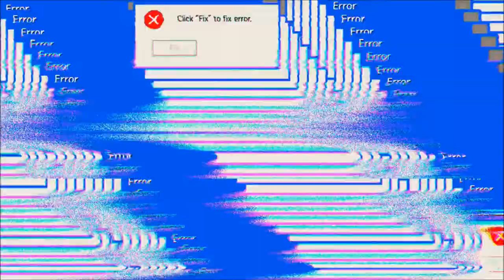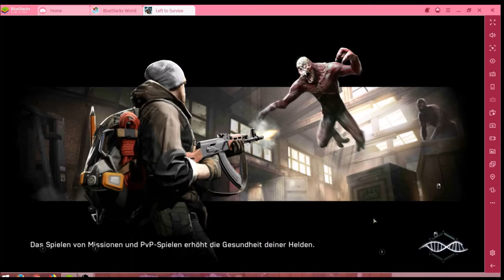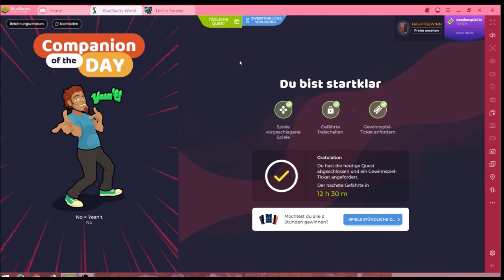Left to Survive #07.12 JndT (BlueStacks)